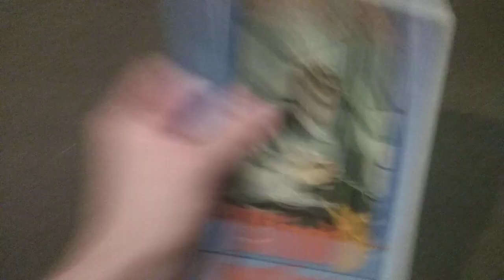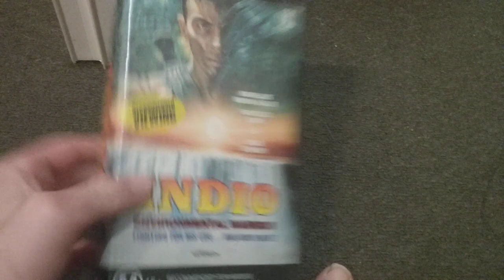My Updated CBS Fox VHS Collection